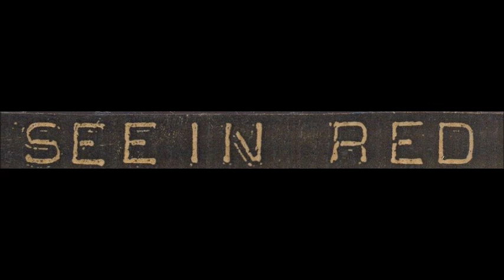Seein' Red - Live in Ratingen 1990 [Incomplete Concert]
-Hardcore from the Netherlands-
Setlist below!
Post-Lärm-Project!
Feel free to restore the missing running time for each song in the comment section down below!
For fans of details: recorded at the 23.11.90.

Setlist:
I. Principal
II. Direct Action
III. To The Bone